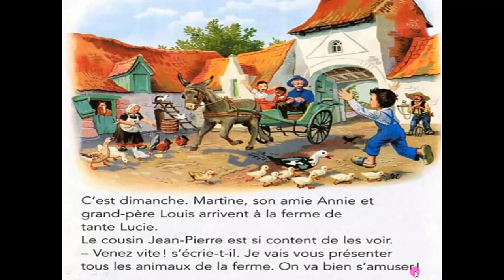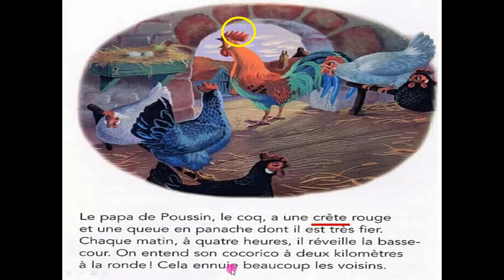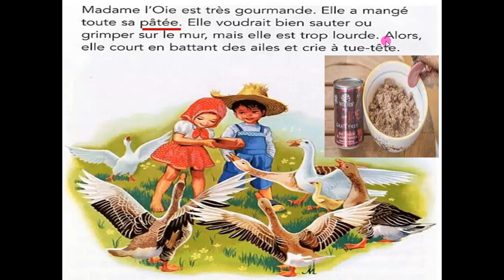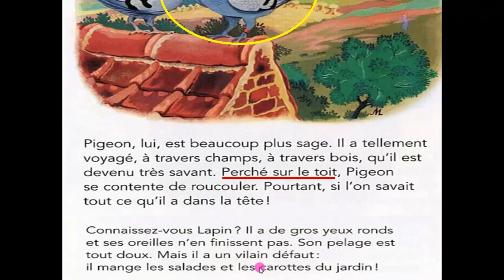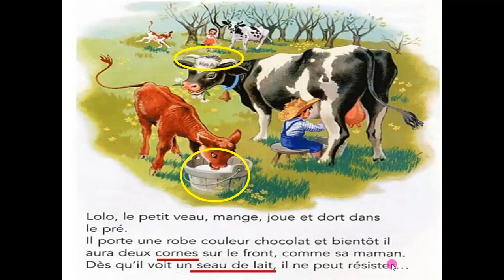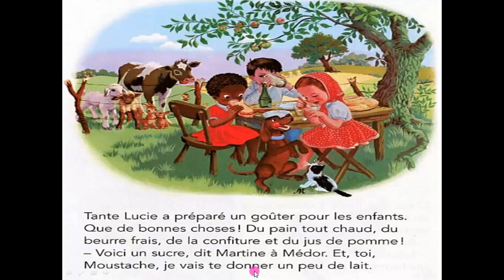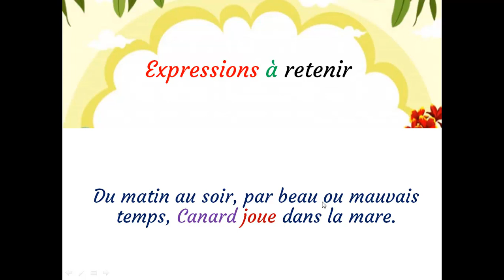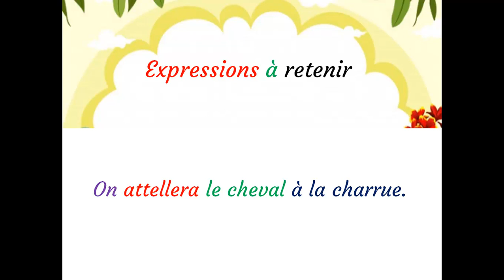Martine à la ferme1.تعلم الفرنسية من القصص المفيدة و الممتعة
La vidéo d'aujourd'hui vous encouragera à lire d'avantage des histoires et à en écouter.Merci de la partager au maximum si vous jugez le contenu intéressant et merci pour votre soutien.

Livre de  Gilbert Delahaye et Marcel Marlier.
Edition; CasterMan